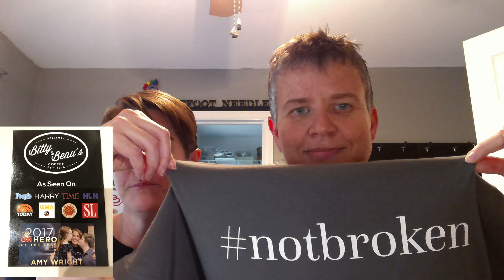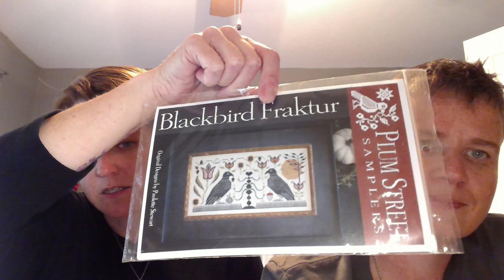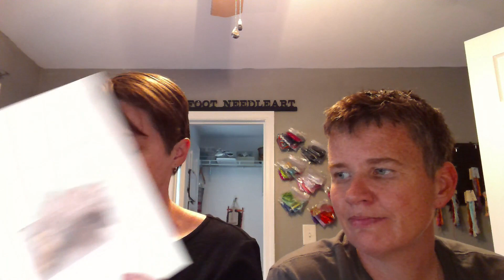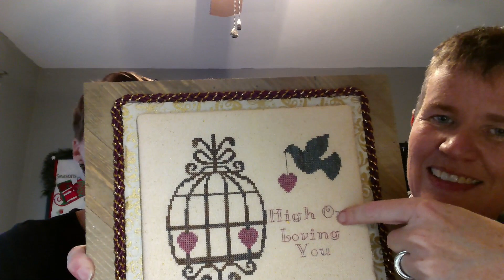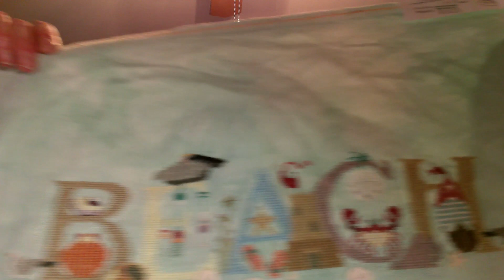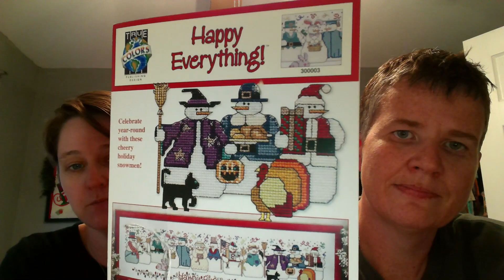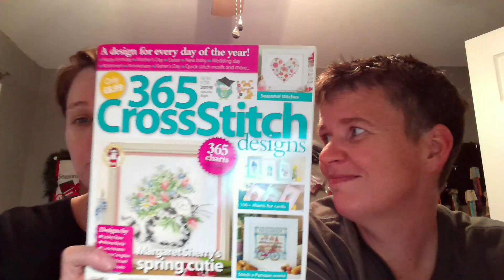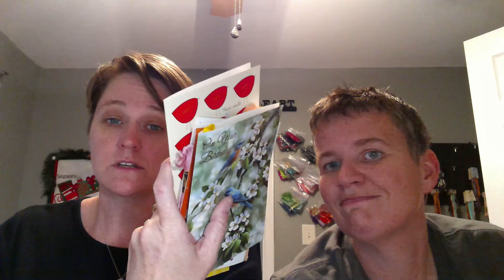Floss Tube #8 "Live from a New Location"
Hello Stitchy Friends and Welcome to The Current Stitchuation!

This is our 8th episode "Live from a New Location"

We are overwhelmed with joy on the amount of support that we have had thus far in out Floss Tube Journey.

L & T DESTASH Facebook Group – This is the group that Memory is a part of that that she has made many of friends from and continues to give and receive gifts from.

Thank you for all the support that everyone has given to us, we appreciate all the kind words.

You can find us at the below:

Amy: @barefootneedleart
Memory: @crossstitchalatte